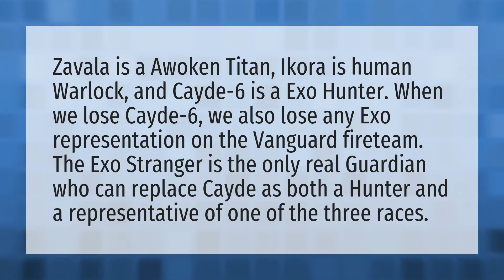Who will replace Cayde 6?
XUR This Weekend • Who will replace Cayde 6?